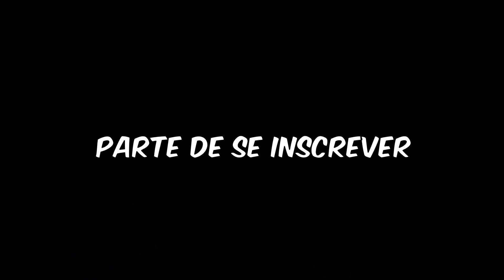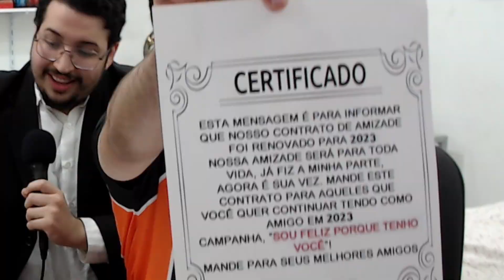ACERTOU O QUE TEM DENTRO DA MALETA LEVA O PRÊMIO | CALIXTOPIA GAMESHOW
📍 O trecho desse vídeo foi retirado de uma live.
Entre e faça parte da CALIXTOPIA.
🥳 Comenta ai o que você achou!